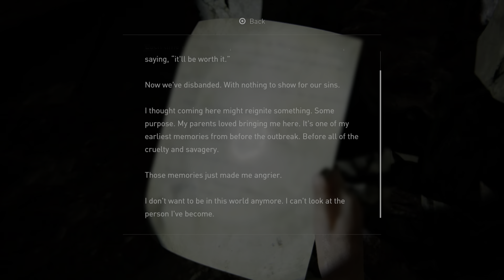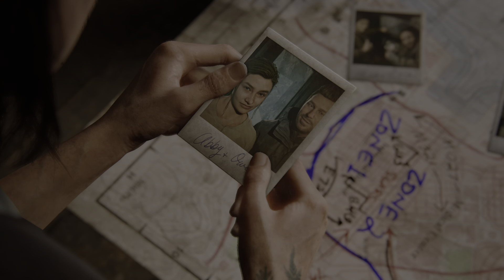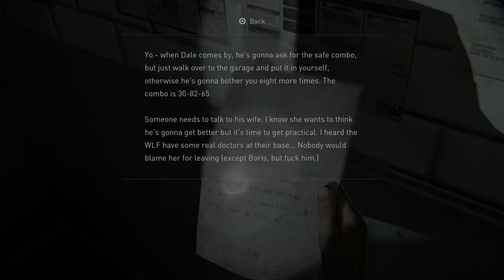The Last of Us Part II_20220302212949